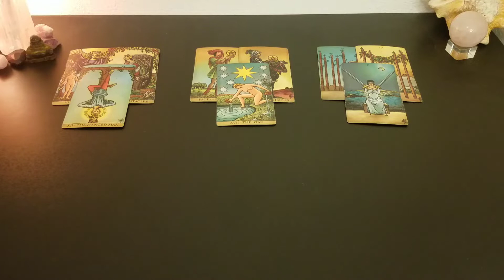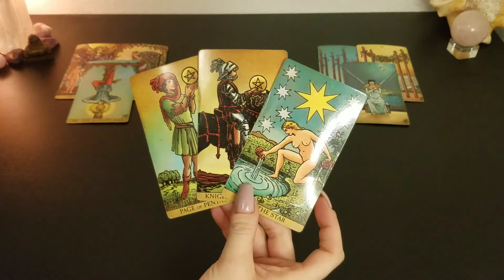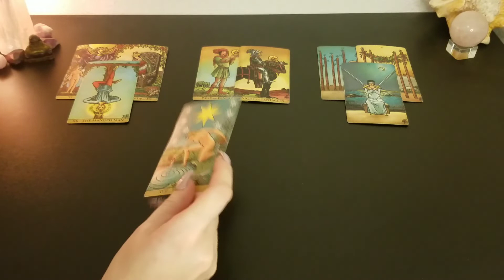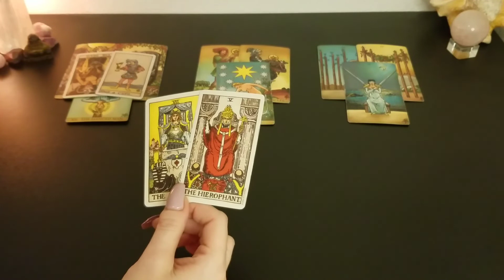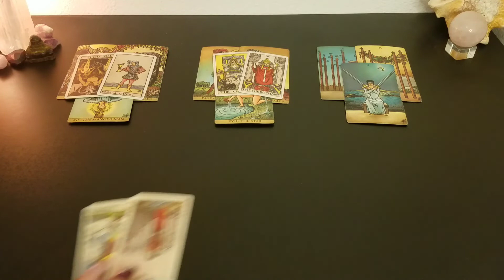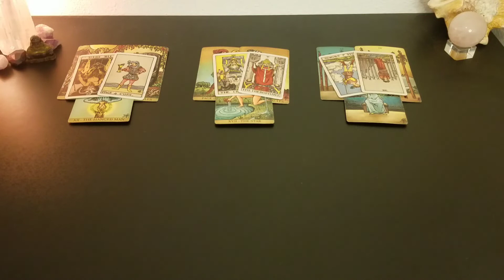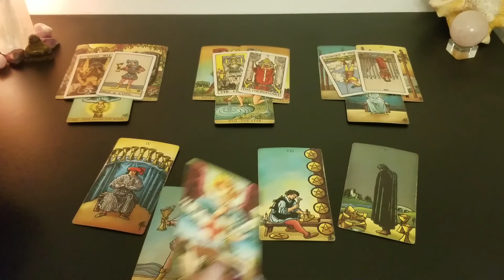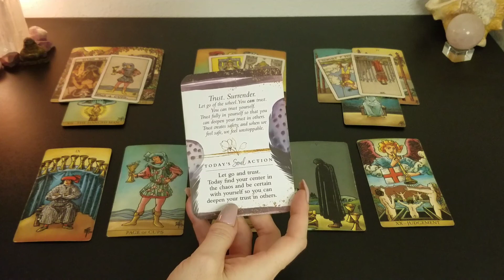♍️ Virgo | Integrating of the shadow | weekly tarot 📚 | June 13 - 19